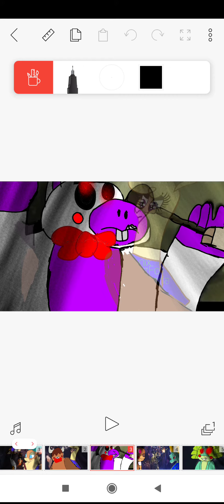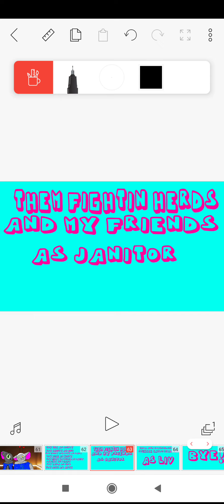Willy WonberLand Cover With FNAN 2